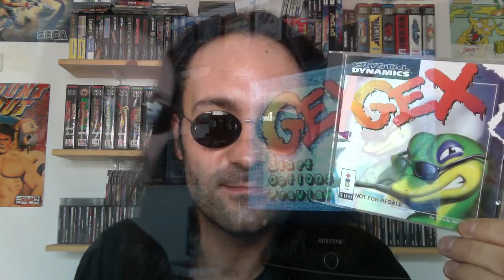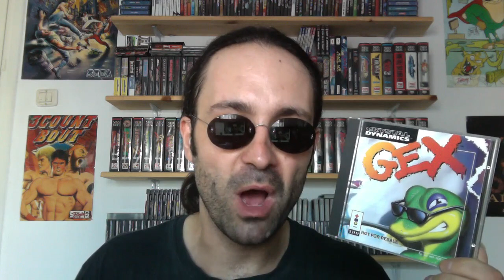[Let's Play #013] Gex (3DO - 1994)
DGJX vous propose aujourd'hui un nouveau Let's Play d'un jeu sur une console dont on parle assez peu, y compris sur Green HIll Memories :  Gex, sur 3DO !

Comme d'habitude, n'hésitez pas à partager, à mettre un pouce bleu, à commenter, à nous dire ce que vous en pensez, etc, etc... :D